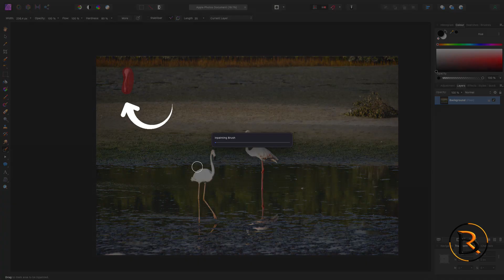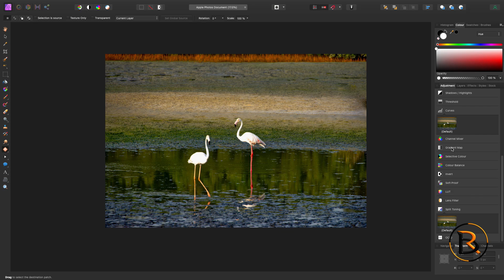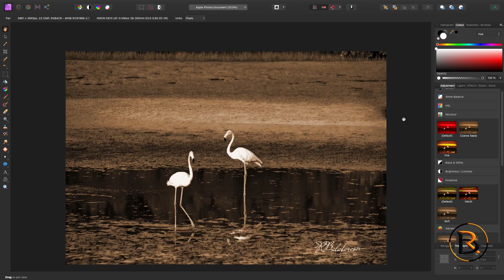Photo editing - inpainting/cropping - speed no talking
Photo editing is essential for removing unnecessary elements to enhance the photograph for different perspective such as framing in regular print or canvass printing. In this photo, I intend to eliminate unnecessary objects to make the photo more interesting and ready to frame or canvass printing.